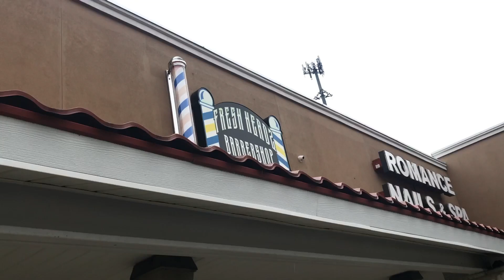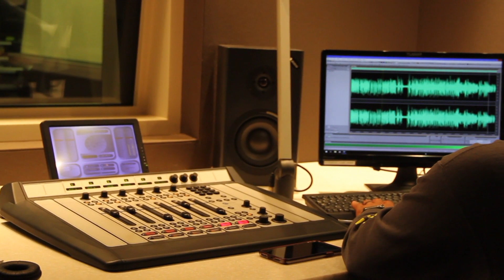Prince Bosquez interview with 98.5 The Beat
CHECK OUT MY FULL RADIO INTERVIEW WITH DJ HAMM FROM 98.5 THE BEAT IN (SAN ANTONIO, TX)
05/12/2019